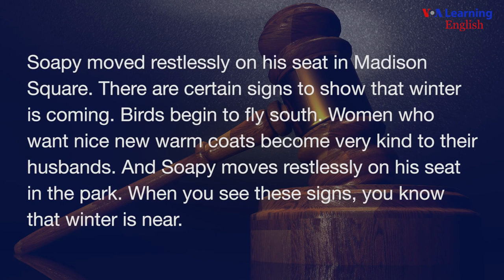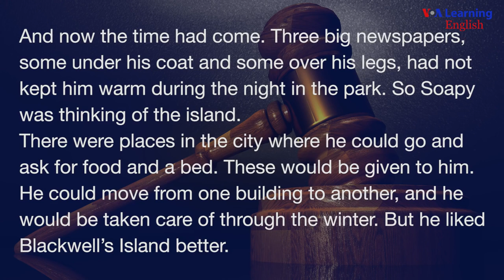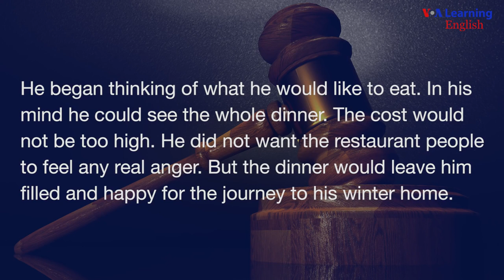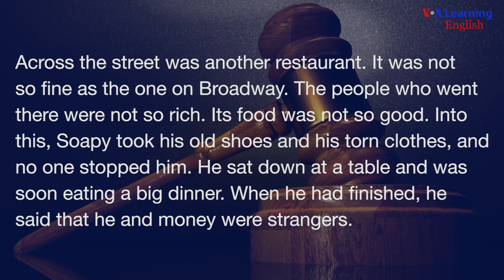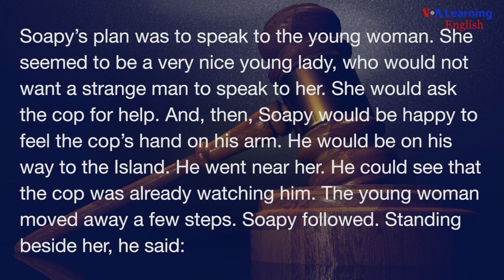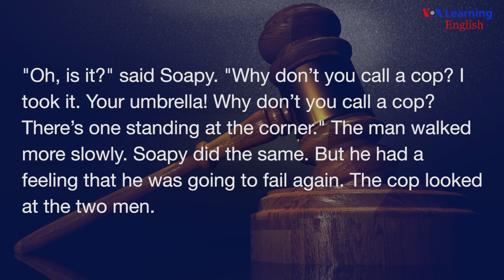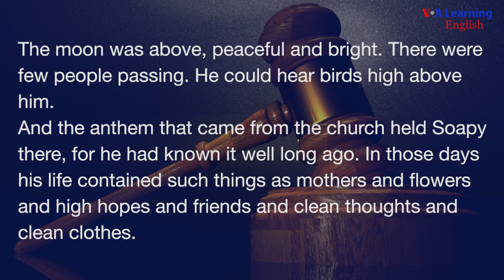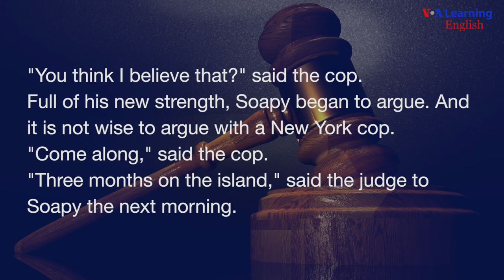The Cop and the Anthem "short storY"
Listen and read about one man who hopes to get just enough to survive in this classic American short story